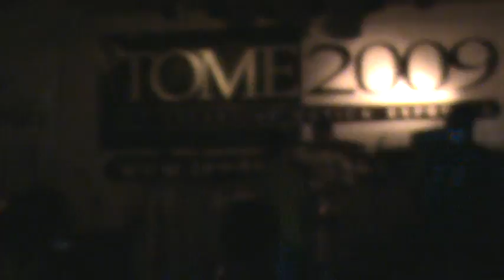TOME 2009 - Across the Baba e Fumaça no Ar